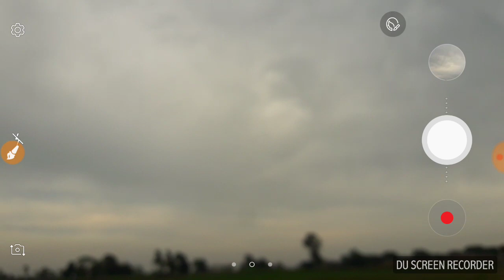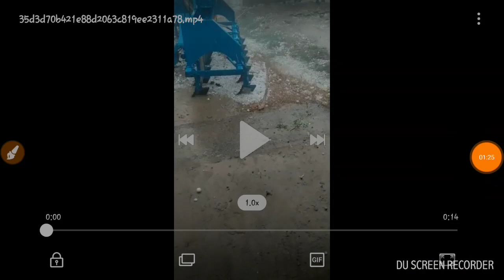Weather Punjab today 7 November